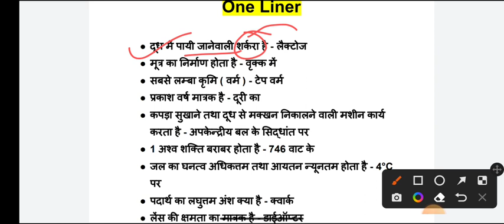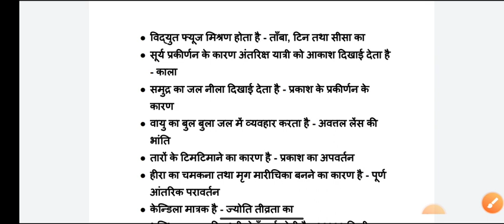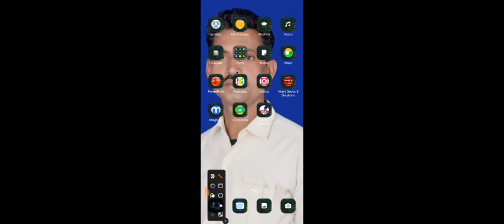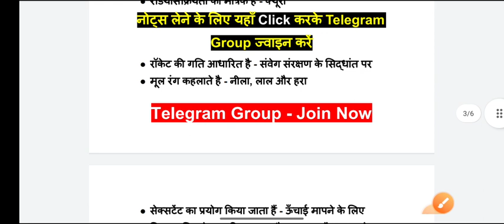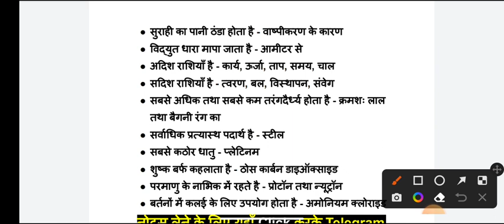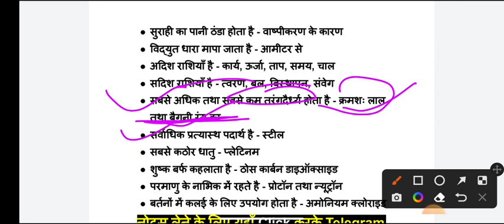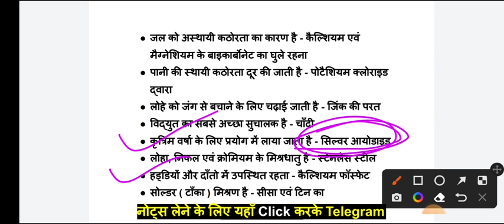CUET General Science Top 50 One liner question in Hindi l Science (विज्ञान) by Rohit Tomar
Let's Crack CUET 2022 🎯
 HOW To Crack CUET Exam 2022.

नमस्कार
⦿  E-notes/Practice Set
                       👇 Our Vision 👇
  "Best Quality Education In Lowest Cost"